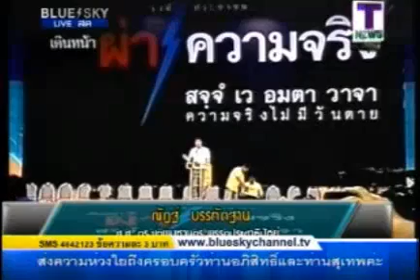ณัฏฐ์ บรรทัดฐาน 8 12 2012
เวทีเดินหน้าผ่าความจริง มธ.รังสิต 8 ธันวาคม 2555